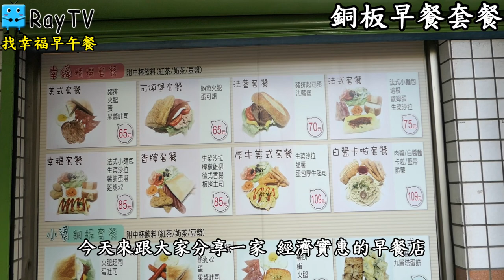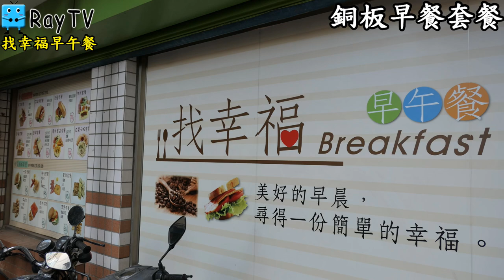銅板早餐兩項主餐加奶茶只要50元【RayTV】銅板美食2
RayTV 每天 會更新影片
歡迎大家訂閱以及分享喔^^~!!
另外不要忘記按鈴鐺，接收每天最新影片

這邊放Ray到各處旅行的住宿體驗
包含了五星級酒店、民宿、背包客棧、複合式空間、網咖等等
都是Ray親身體驗分享並且有住宿卷抽獎，看影片留言就有機會得到喔^^~